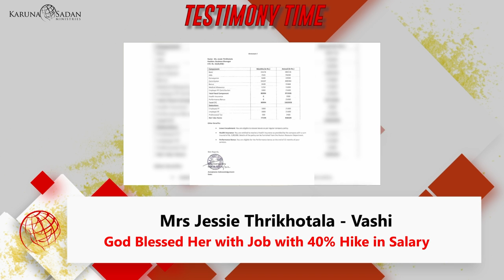20221002 | KSM | God Blessed Her with Job with 40% Hike in Salary | Pastor Michael Fernandes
I am Jessie Thrikhotala from Vashi, and I want to share a wonderful testimony.
Whenever Pastor Michael prayed for jobs and salary increments, I received those prayers with faith. Today, I joyfully testify that I have been blessed with a new job that includes a significant salary hike of 40%. All glory and honor to Jesus, our King.